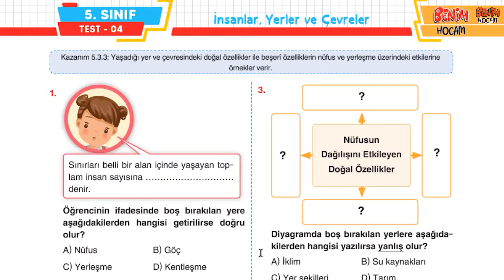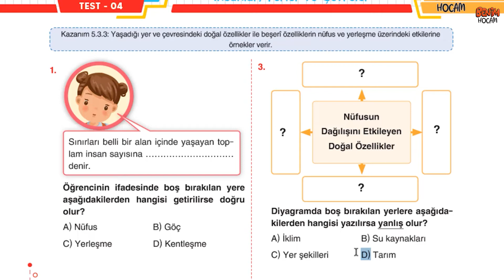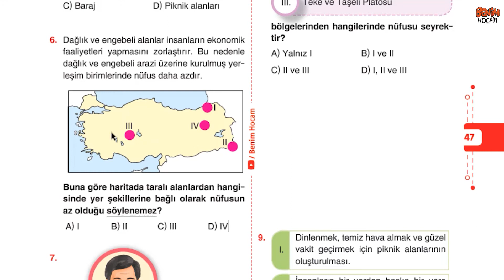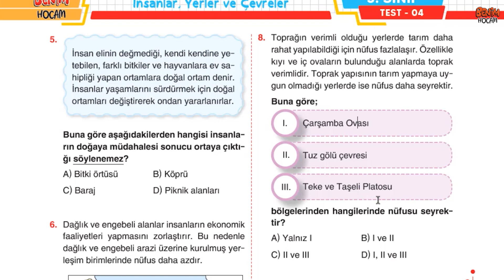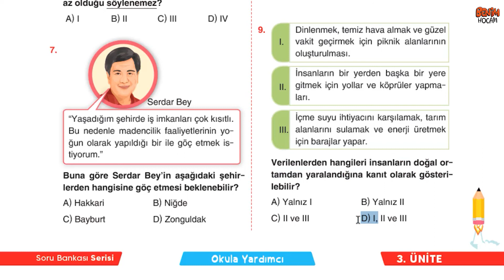19) 5. Sınıf Sosyal Bilgiler Soru Bankası - Ünite 3 - Test 4 - Metin URUK